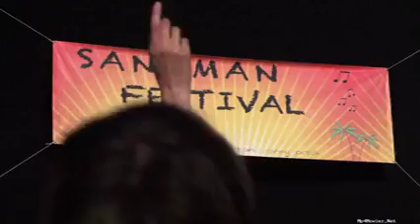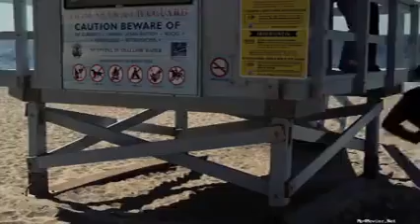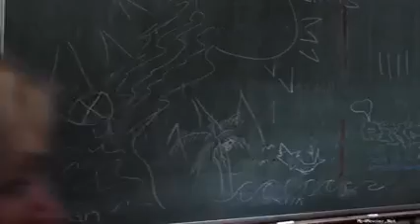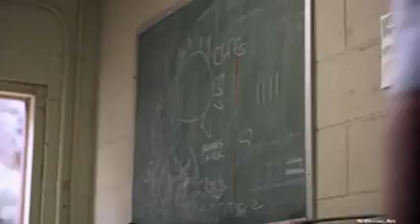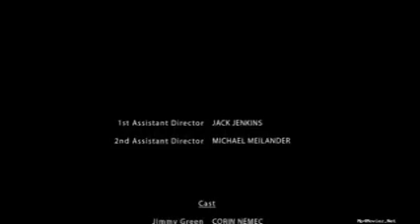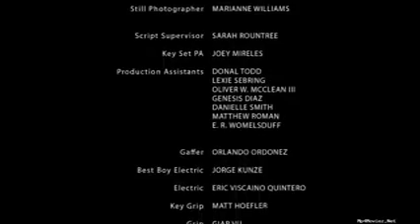Sand shark (2012) hindi movie dubbed part2